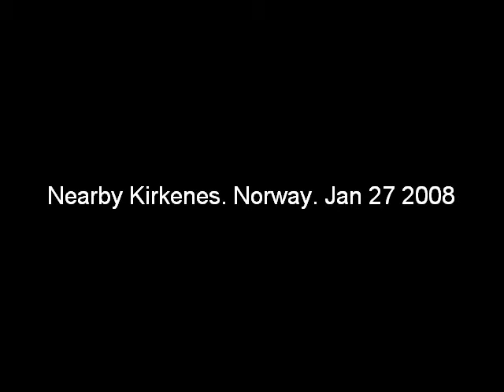dog chasing dog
Two dogs playing on a frozen lake.